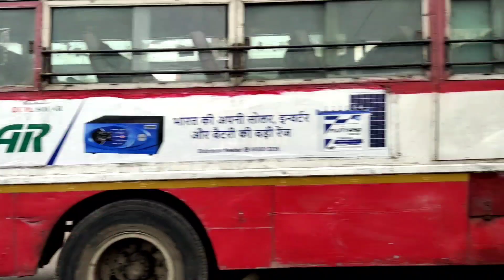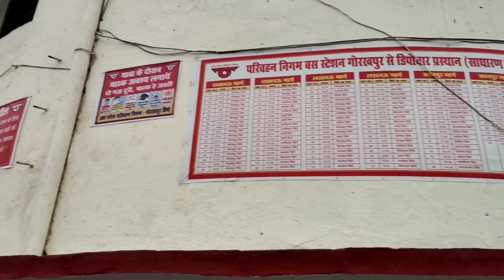गोरखपुर का बस स्टैण्ड | Gorakhpur City Ride | Gorakhpur ka bus stand | Gorakhpur Bus adda | gkp bus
Founder: Sanjeev Gupta
👉From-Deoria
District (Uttar Pradesh)

Maharana Pratap Bus stand Gorakhpur

Maharana Pratap chauk Gorakhpur

railway station bus stand Gorakhpur